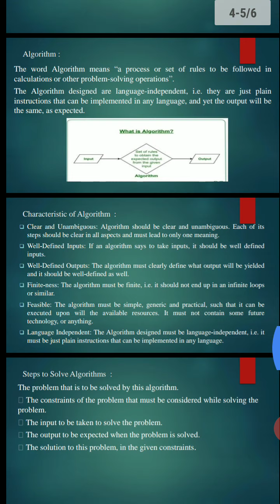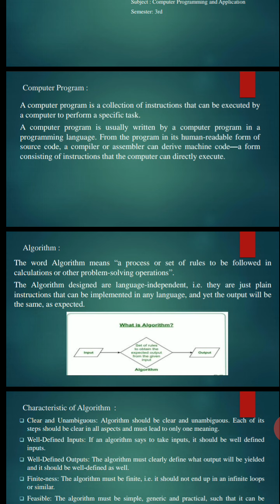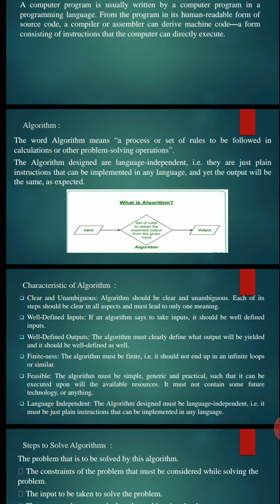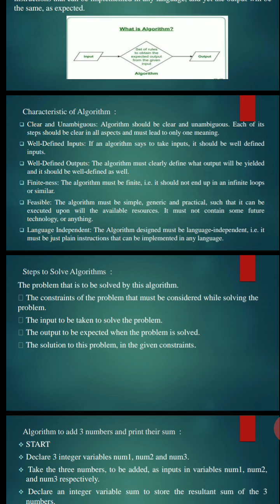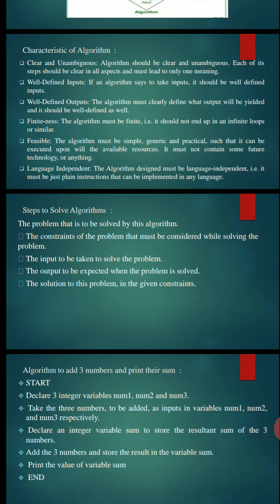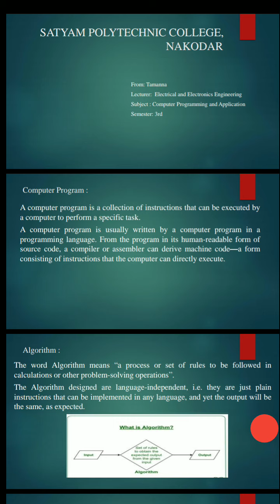Computer Programming and Application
Computer Program and Algorithms